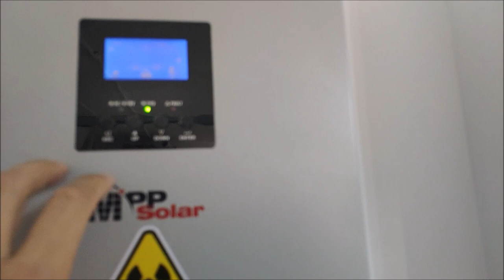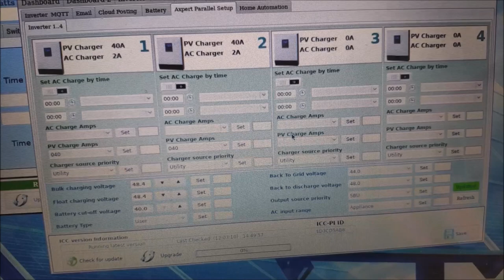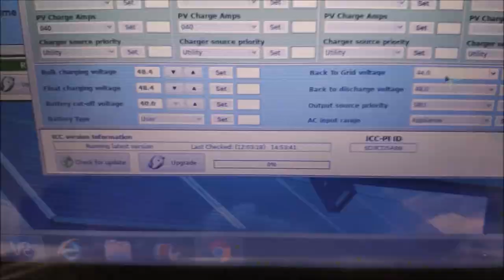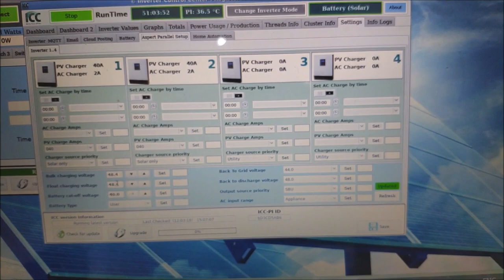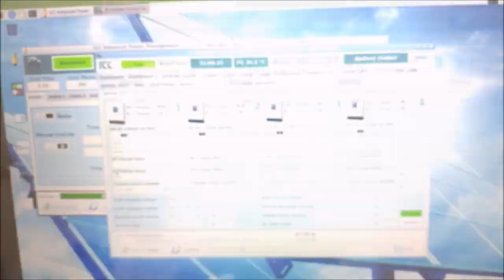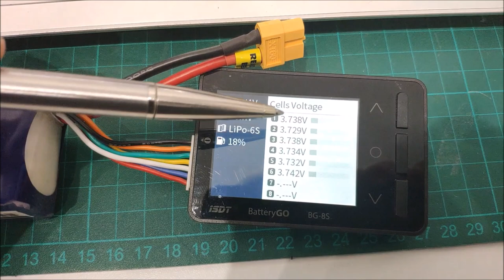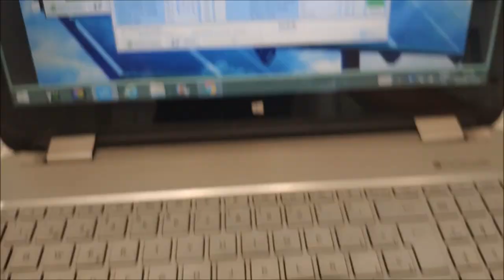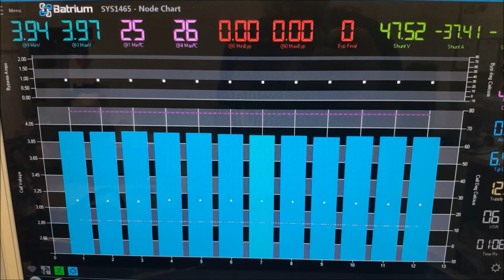Configuración del Inversor para batería de autoconsumo solar.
Ajustes de voltajes de dos inversores solares  5048MG en paralelo para poder utilizar baterias de litio de 12 elementos (12S) recicladas de un Tesla modelo S, como almacenamiento de energia solar para nuestra vivienda.